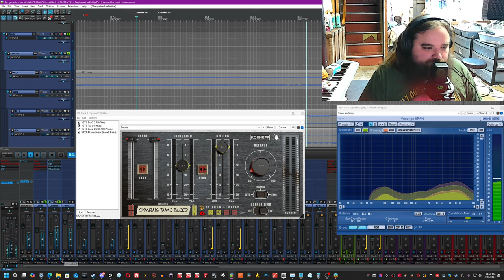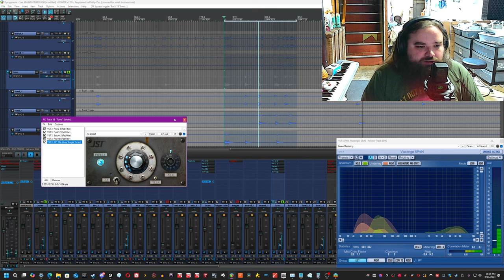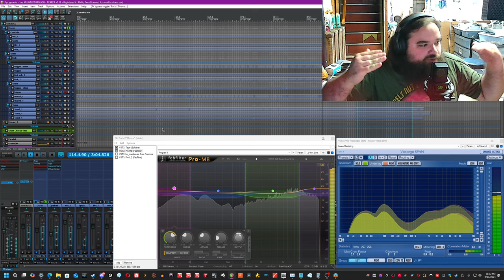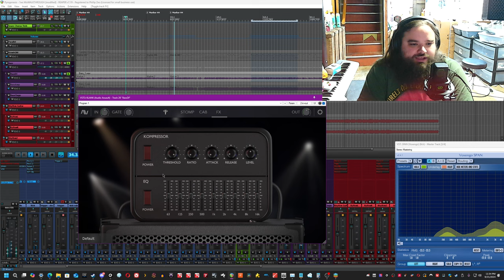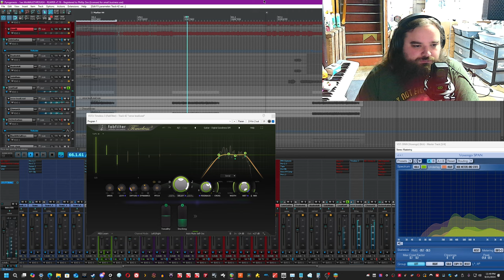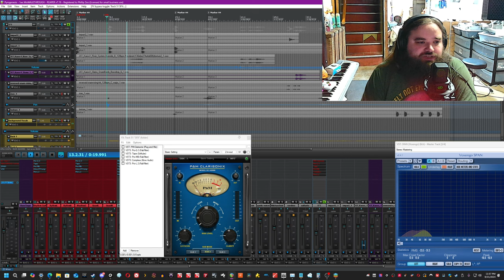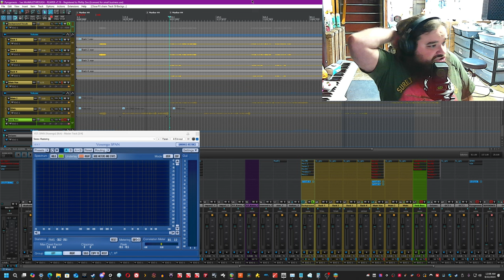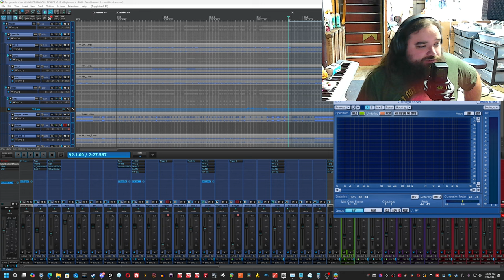HeartRage - Pyrogenesis - Mix Walkthrough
Hello everyone! Today I'm showing you how I mixed the brand new single by HeartRage, "Pyrogenesis"! It's an extremely infectious and melodic metal track with a lot of layers and fun riffs, punchy drums, and super cool vocals.

Let's see how the track came together, shall we?

Prepare for a blistering sonic assault with our latest single, "Pyrogenesis", a fast-paced metal track that fuses the relentless energy of speed metal with the aggression of thrash, all while maintaining a melodic backbone.
• Mastered by Tony Lindgren at the renowned Fascination Street Studios, ensuring a crisp and dynamic sound that captures every nuance of the track.
• Mixed by Phil Zeo at One Wall Studio (that's me), bringing the perfect balance of aggression and clarity.
• Songwriting, lyrics, production, and recording by Constantin Ranis - HeartRage. The song showcases a relentless musical force from start to finish.
• Powerhouse vocals delivered by Tasos Lazaris, known for his work with OneMachine, Savage Grace, Steel Arctus, Fortress Under Siege, Iron Beast, and Rock Icon Show. His intense yet melodic delivery takes "Pyrogenesis" to new heights.
• The drums were written and recorded by the talented Marcus Steiner (Zaru), adding precision, speed, and thunderous energy to the track.
Don't miss out on this firestorm of metal—stream "Pyrogenesis" now! ⚡